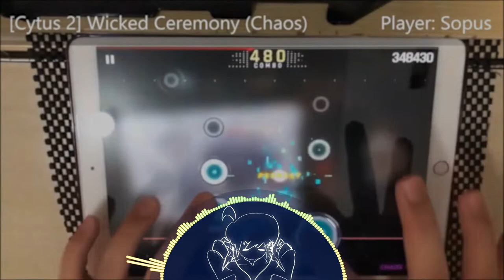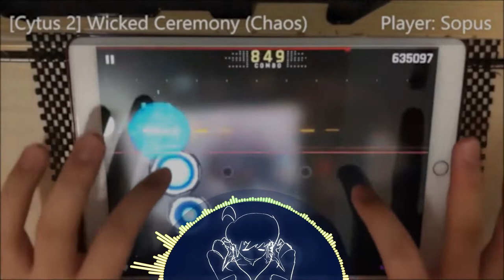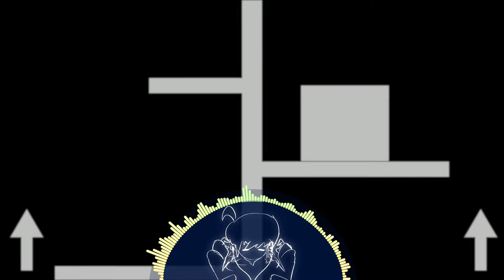gentu's B-IXTAPE 2022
It's my birthday today (June 29th), so enjoy a special birthday-mixtape of songs; no genre left out!

tl;dr gentucore

Songs in order (background video credits will be later updated):
Ice meets t+pazolite - Wicked Ceremony
IOSYS TRAX (uno with. ちよこ) - DX超性能フルメタル少女
BEMANI Sound Team "Coyaan" - Deep tenDon Reflex
sasakure.UK - the EmpErroR (Full ver.)
Camellia ft. Nanahira - POLꞰAMAИIA
MYUKKE. - ARIGA THESIS
Sobrem - 2anyFirst
LeaF - Agilion
IOSYS TRAX with ちよこ - DX超野生！サバイバルずんど子ちゃん
t+pazolite - QZKago Requiem (Uncut Edition)
Laur - Viyella's Scream
Camellia involving Nanahira - WHA
t+pazolite - Hanavision
Camellia - Sage
USAO & Camellia - Möbius
Laur - Strange Bar
Shirakami Fubuki (prod. sasakure.UK) - KINGWORLD
Snail's House - Biscuit Funk
DJ nagureo - 20, november (single mix)
立秋 feat.ちょこ - 田中
Chroma - Made in Love
BilliumMoto × Silentroom - Sense (Leads to Another)
翡乃イスカ

Here's to another year.